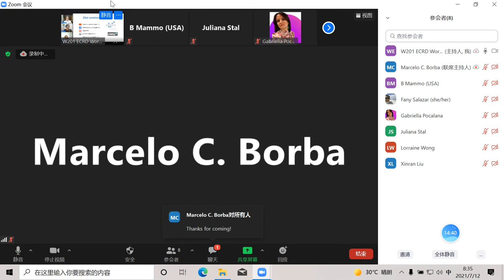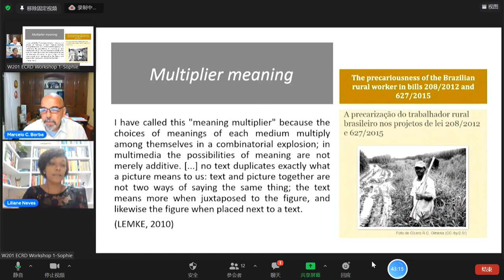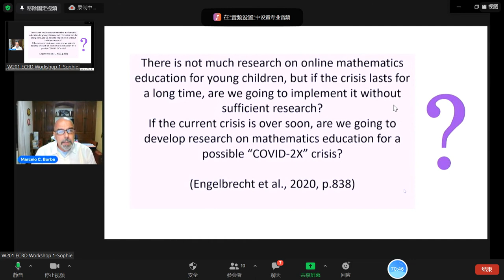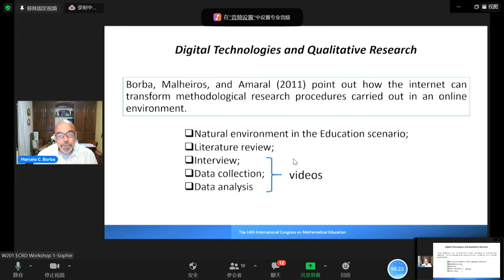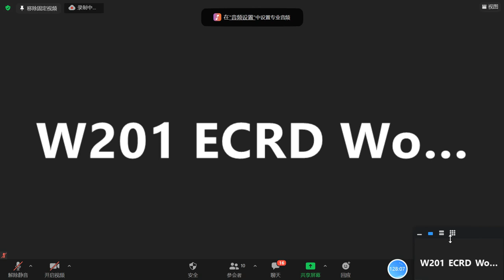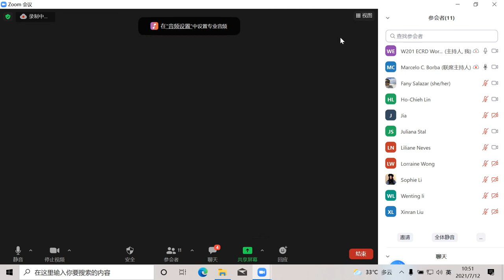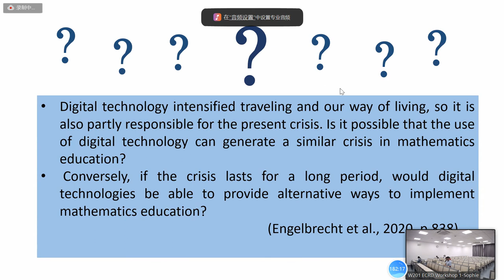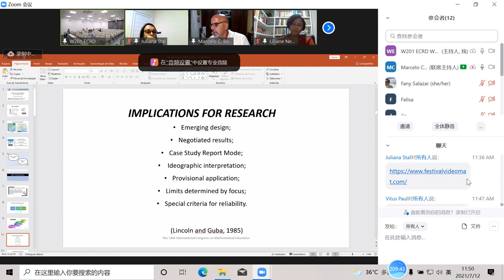ICME-14 - 2021 - Early Career Researcher Day (ECRD) - Workshop 1: Qualitative research methodology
14th International Congress on Mathematical Education
ICME-14 - Shangai - China - July, 11 to 18,2021

Early Career Researcher Day (ECRD)
Workshop 1: Qualitative research methodology

Presenter: Marcelo Borba (São Paulo State University, Brazil)
Co-presenter: Liliane Xavier Neves (Universidade Estadual de Santa Cruz, Brazil)